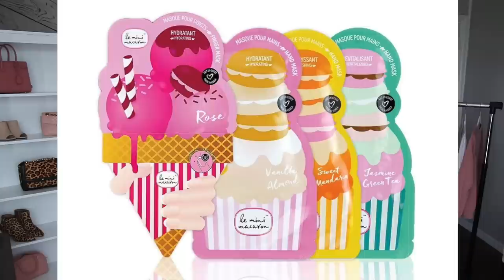March Beauty and Fashion Favorites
Hi ladies! We wanted to share a fun video with you guys about some of our favorite beauty products and fashion pieces that we have been loving in this spring.  We hope you enjoy our 10 March Beauty and Fashion Favorites video and check out some of our other videos that are linked below!

Vanessa Distressed Star Sneaker

Le Mini Macaron Hand Mask: leminimacaron.com

Yves Saint Laurent Primer

Precisely My Brow Pencil

Distressed Denim Shorts

Clinique Chubby Stick Lip Balm

Miss Dior Rose N’Roses Perfume

Charlotte Tilbury Darling Eyeshadow Palette

Zarbees Elderberry Immune Support

Zicam Cold Remedy Medicated Drops

5 Spring Closet Essentials Every Woman Should Own |